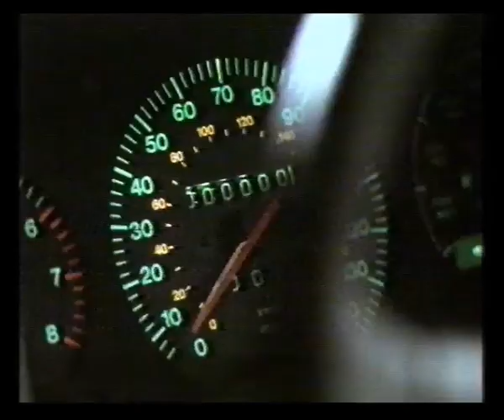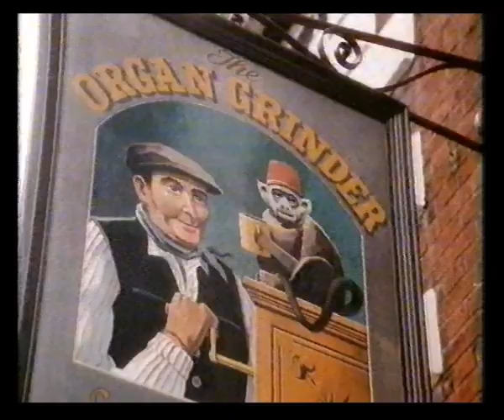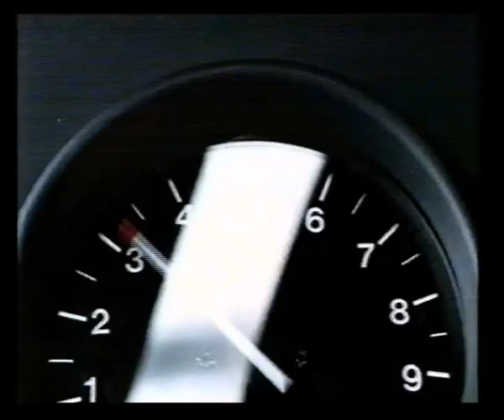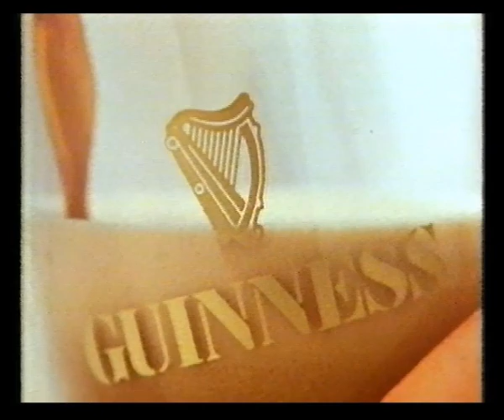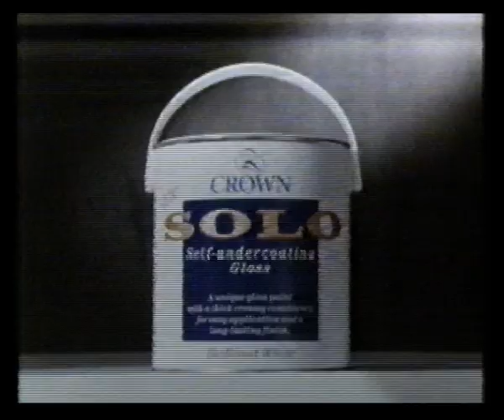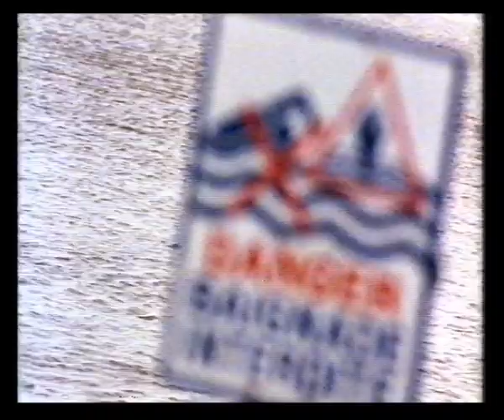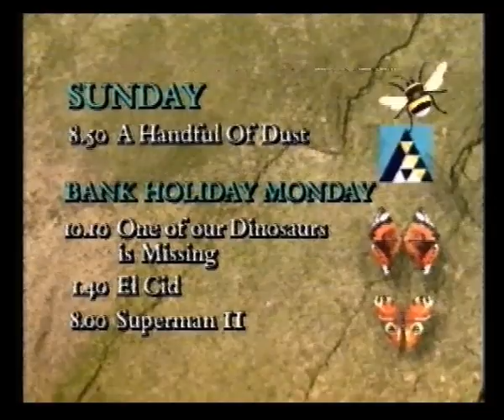Anglia Adverts & Continuity | 27th May 1989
Adverts broadcast during the film Les Miserables:
Texas Homecare
Sprite
ICI Grasshopper
Volkswagen
Clacton Pier
British Telecom
Dulux
Guinness
Queensway

Bank Holiday Monday Market at Snetterton Circuit
Volvo 440
Tennent's Pilsner
Clerical Medical
Shield
Truprint
Kwik-Fit

Flymo
Cawston Vale
Volkswagen
Pleasure Beach Great Yarmouth
Castrol GTX
Maxwell House
Texas Homecare

KitKat
Black & Decker
Volkswagen
Guinness
Fresh Cream
Castrol GTX
Wisk
Crown Solo

ICI Grasshopper
Audi
Tennent's Pilsner
British Telecom
St Ivel Shape
BP

Trail: Films for the Bank Holiday Weekend